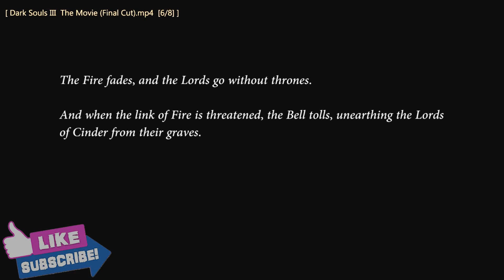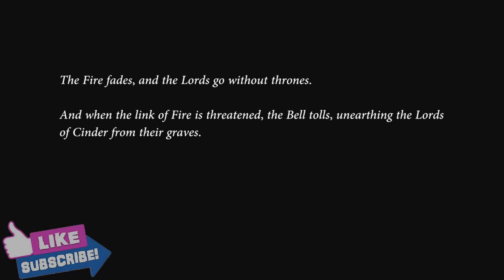Dark Souls 3 – PC vs PS4 vs Xbox One Graphics Comparison